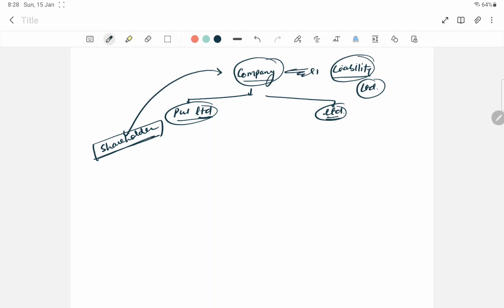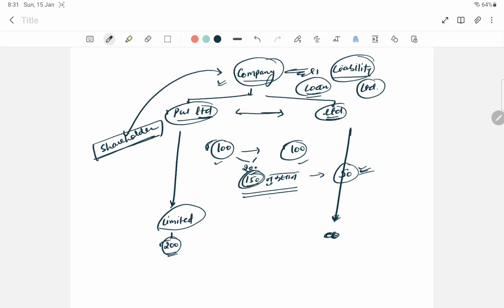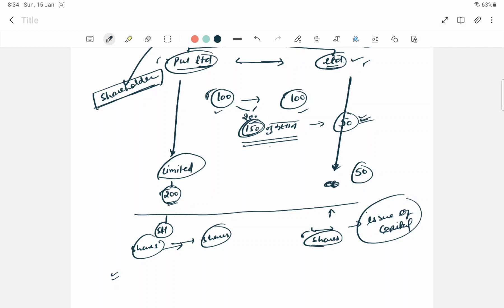Private Company V/s Public Company (Pvt. Ltd V/s Ltd.)